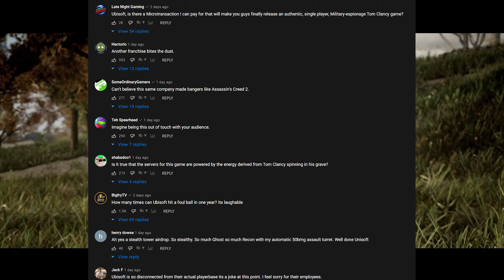I Played Ghost Recon Frontline Early... Its Not All Bad.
Tom Clancys Ghost Recon: Frontline has been announced and the reaction from the community... Well, lets just say wasn't all positive, and that's okay, you all have a right to your views as this was not the typical Ghost Recon experience you were expecting. However, as someone that played this game to assist with the games development by providing feedbacks, lets discuss this game in a bit more detail.

About the game:
Tom Clancy’s Ghost Recon® Frontline is a free-to-play, tactical-action, massive PVP shooter grounded in the renowned Ghost Recon universe. Ghost Recon Frontline features an advanced class system and large set of tactical support tools allowing for complete freedom in strategic gameplay, with multiple ways to outsmart enemy teams and win every fight.

Timestamps:
0:00 - Intro + Legal Stuff
1:24 - What is Frontline?
2:01 - Classes (Contractors)
3:33 - Game Modes
4:32 - Is Frontline Tactical?
5:43 - Closed Beta
6:26 - My View
7:03 - Battlepass / F2P Stuff
7:36 - A Message to the Ghost Recon Community
8:54 - My Future Coverage
9:33 - Outro

▶ I Played Ghost Recon Frontline Early... It's Not All Bad News.